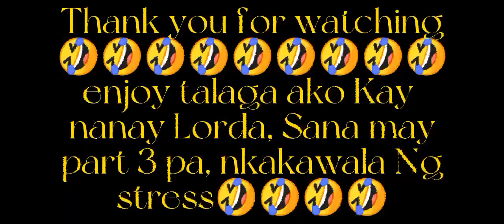Stress ba kayo?May gamot na!Sakit tiyan ko dito sa kakatawA sana may part 3 pa./CTTO:Pugong byahero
We love you all. Salamat sir Paul subrang saya ko at pamilya namin nakailang palit n kami Ng underwear sa kakatawA. kaya idol Kita Kasi maaliw talaga kami sa vlog niyo.Sana may part 3 pa kasama si nanay Lorna Kasi masaya.